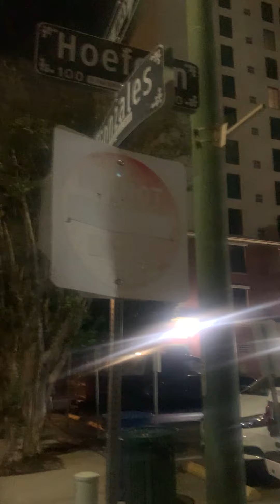San Antonio, Texas - Downtown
Welcome to the city of San Antonio, TX.